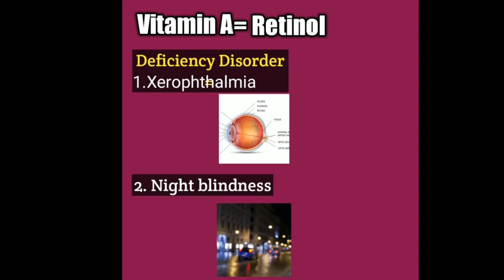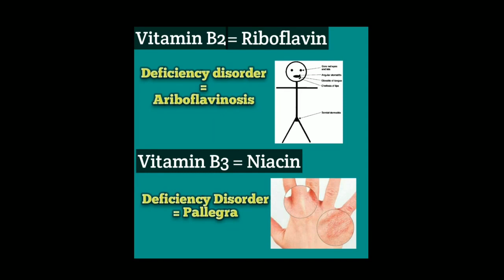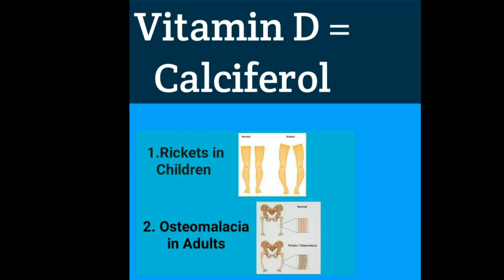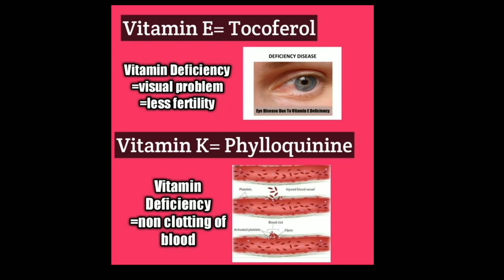IX & X CLASSES EM: VITAMINS AND THEIR DEFICIENCY DISEASES(విటమిన్లు - న్యూనతా రోగాలు)